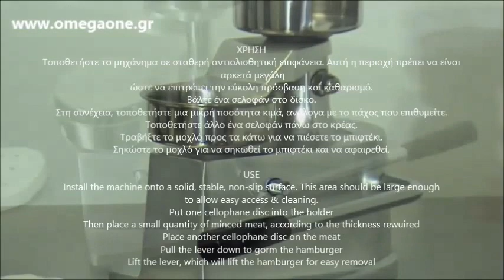Φορμαριστικό Μπιφτεκιών Μηχανή για Μπιφτέκια / Manual Burger Press Ø 100mm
μπιφτεκομηχανη,
μηχανή για μπιφτέκια,
μπιφτεκομηχανη χειροκινητη,
φορμαριστης μπιφτεκιων,
φορμαριστικό μπιφτεκιων,
φορμαριστης μπιφτεκιων και χαμπουρκερ,
φορμαριστης χαμπουρκερ,
φόρμα μπιφτεκιων,
εξοπλισμός κρεοπωλείου,
εξοπλισμός χαμπουρκαδικου,
φορμαριστικο μπιφτεκιων αυτοματο
μπιφτεκομηχανη μεταχειρισμενη
μηχανη για μπιφτεκια τιμη
manual burger press 100mm or 130mm
Burger Maker - 100 mm
100mm Hamburger Press
Hamburger Machines
100mm Meat Patties Meatball Shaping Machine
100MM Manual Burger Patty Maker machine
manual hamburger machine for hamburger making
Manual Hamburger Machine
pajisjet e kasapëve
burgers mish
همبرگر زن دستی همراه با کاغذ
دستگاه همبرگر ساز
همبرگر زن نیمه اتوماتیک
فروش همبرگر زن دستی فست فودی
Kebab Machine
PACIFIC 100mm Hamburger/Patty Press
The HF hamburger patty presses
Ръчна преса за хамбургери
Ръчна преса за бургери
Преса за хамбургери ф100
LD MASINA ZA HAMBURGER 100 Mala
Oblikovač za pljeskavice
Machine manuelle à steaks hachés
Formeuse à steak haché professionnelle
Formeuse à steaks hachés manuelle
Nahaufnahme von Hamburger Maschine  100 mm,
Hamburgerpresse, manuell ø 100 mm,
Hamburger Presse Maschine 10cm Edelstahl,
Hamburgerpresse Manuell 100mm,
Hamburgerpresse,
Handbuch Hamburger Maschine Hamburger Größe 100mm,
burgeri pihvi press
hamburgeri pihvi press
Hamburgerpresser Ø100 Manuel
Manuel funktion til presning af ø100 mm hamburgere
מכשיר המבורגר ידני
מכונה להכנת המבורגר
Hamburguesera semiautomatica para 10 y 13 cm
Hamburguesera semiautomatica Sammic 10cm
Formadora de hamburguesas
Hamburguesera semiautomatica 10cm
Hamburgatrice Pressahamburger
Hamburgatrice manuale
Hamburgatrice diametro stampo 100mm
Hamburgatrice - Ø hamburger 10 cm
Пресс для котлет
Пресс для пиццы в Алматы
ručna preša hamburgera
Presa za čvarke Inox
Preses hamburgeriem
Rankinis mėsos presas
Mėsainių presas
patty press 100
Manuell hamburgerpresse. Diameter 10 cm.
Hamburgerpers
Manuele hamburgerpers ø 100 mm
Húspogácsa formázó
MANUÁLIS HAMBURGER PRÉS
Пресс для гамбургеров котлет
Пресс для котлет, гамбургеров 100 мм
Ręczna prasa do hamburgerów
Prasa do Hamburgerów
Máquina de hambúrguer
Formadora de hamburgueres
Presa hamburger 100mm
Presa manuala de hamburger 100 mm
Presa manuala de hamburger
Купить пресс для гамбургеров
Пресс форма для гамбургеров
Прессы для гамбургеров цена
Presa za pljeskavice
Presa za pljeskavice 100 mm
Aparati za izradu pljeskavica i ćevapa
Oblikovač za pljeskavice
Oblikovanje pleskavic
Hamburgeru gatavošanai
Strojčeky pre lisovanie  tvarovanie hamburgerov
tvarovanie hamburgerov
Hamburgerpress 100mm
Hamburgarpress proffessionell
Hamburgerpress 10 cm
Mechanický lis na hamburgery o průměru 100 mm
Strojky pro lisování / tvarování hamburgerů
Prodám výrobník hamburgerového masa a toaster na hamburgery
Lis na mleté maso - hamburgery / karbenátky
Hamburger Presi 14 Cm ilanları
HAMBURGER KÖFTESİ ŞEKİLLENDİRME PRESİ Q 10 CM
hamburger pres makinesi
130 manuel hamburger köftesi basın makinesi
Pihviprässi - 100 mm - hampurilaisprässi
Pihviprässi edullisesti
hampurilaisprässi Lähikuva